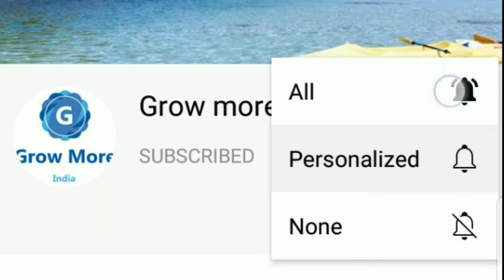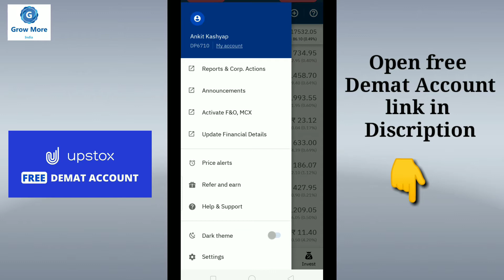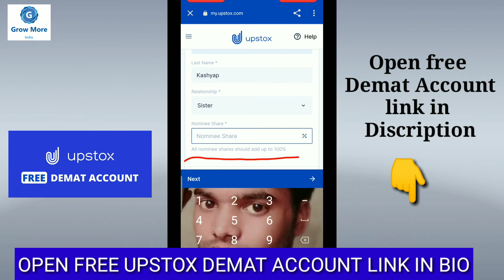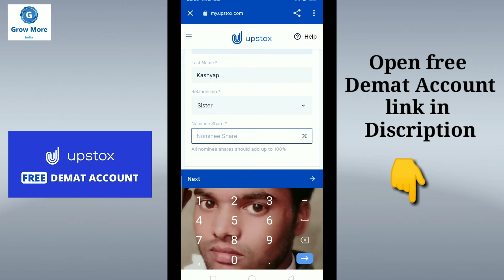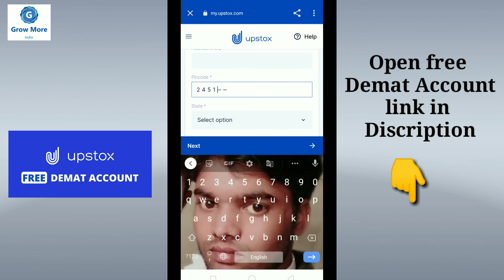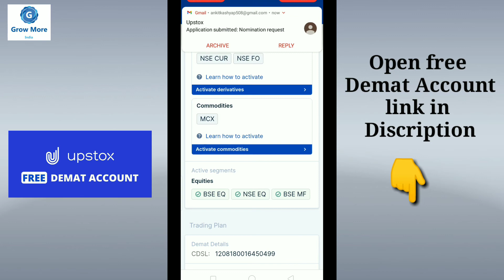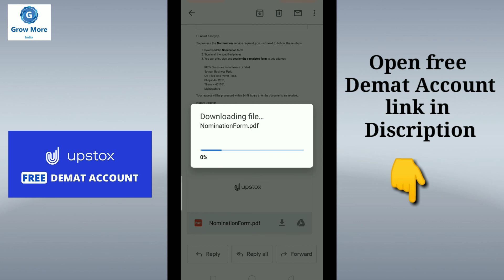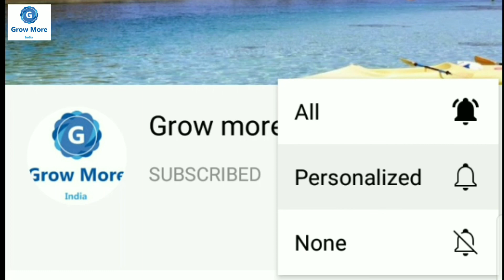Upstox में Nominee को कैसे जोड़े | How to add nominee in Upstox | Grow More India